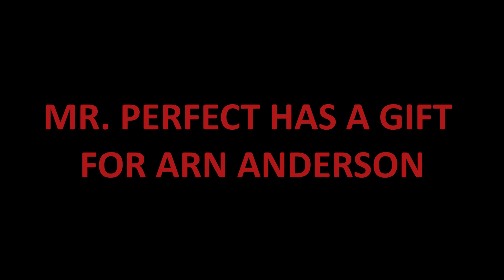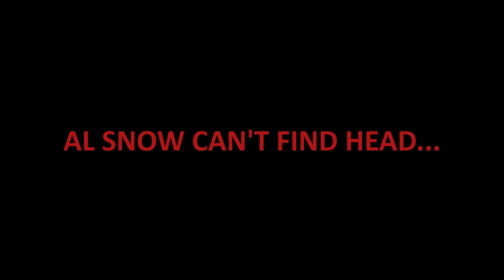RAW 17 -NMF- No Mercy Federation [WWF NO MERCY 64]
[SET VIDEO QUALITY TO 1080 HD]
-RAW 17 CARD- ( * Symbol next to defending champs)
-Hulk Hogan Interview (00:00)
-RAW Intro (02:33)
-Las Vegas, NV (03:07)
-Jerry Lawler Promo (03:28)
1-1v1 (05:30)
Juventud Guerrera vs Essa Rios
-Ric Flair title celebration (12:13)
-DiBiase & Flair buy out the Heenan Family (14:29)
2-1v1 (16:46)
-Godfather Ho Train & Offering (17:40)
Steven Regal vs Godfather (19:41)
-Perfect gifts the Euro title to Double A (23:25)
-Al Snow Emergency Situation (24:11)
3-1v1 (24:34)
The Kid vs Razor Ramon
-End/Aftermath (26:44)
-Bret Hart Promo (27:29)
-Raven has Head hostage (27:58)
4-Tornado Tag (29:01)
Raven/Kidman vs Snow/Meanie
-Match Aftermath (31:20)
5-1v1 (32:41)
-Mabel Intro & Promo (33:30)
Bret Hart vs Mabel (34:02)
-Jerry Lawler Enters (34:57)
-Match Aftermath (37:28)
6-WOMEN'S TITLE- 1v1 (39:27)
Luna Vachon vs Ivory*
-Andre The Giant in ring Promo (43:07)
-Hacksaw Duggan Enters (44:09)
7-TAG TITLES- Tag Team (45:48)
Steiner Bros vs Owen/Vader*
-Macho Man Promo (51:33)
-Mr. Perfect & Ric Flair Promo (52:34)
8-IC TITLE- 1v1 (53:34)
Macho Man vs Mr. Perfect*
-Unexpected Occurence (58:15)
-Wooooo!!! (59:36)
-American Made (1:00:32)
-Reunion (1:02:13)

-END OF MATCH TIME STAMPS-

1-1v1 END-(10:02)
2-1v1 END-(22:16)
Steven Regal vs Godfather
3-1v1 END-(26:44)
4-Tornado Tag END-(31:03)
Raven/Kidman vs Snow/Meanie
5-1v1 END-(36:58)
Bret Hart vs Mabel
6-WOMEN'S TITLE- 1v1 END-(41:49)
7-TAG TITLES- Tag Team END-(49:49)
8-IC TITLE- 1v1 END-(57:46)

-Hulk Hogan(face) cuts an emotional interview in a bar with Mean gene about losing the title unfairly to Ric Flair(heel) at KOTR
-Jerry Lawler(heel) cuts an unforgiving promo about his actions against The King of the Ring Bret Hart(face) at the KOTR ppv event
-Juventud Guerrera(debut) defeats Essa Rios(face/tweener)
-WWF Champ Ric Flair(heel) enters the ring with business partner Ted DiBiase(heel) to talk about winning the title and Hulk Hogan
-Flair & DiBiase make it known they have bought out The Heenan Family currently consisting of Bobby Heenan, Mr. Perfect & Andre The Giant (Heels)
-Mr. Perfect & Bobby Heenan(heels) enter the ring and join the in ring interview being conducted by Mean Gene
-DiBiase also talks a bit and Flair closes out the segment, they have formed a Super Heel faction
(Flair, DiBiase, Anderson, Razor, Heenan, Perfect & Andre)
-Godfather offers Steven Regal the Hos, Regal takes the Offer but Godfather insults England causing Regal to fight the match instead
-Steven Regal(heel) defeats Godfather(face)
-Eurocontinental Champion Mr. Perfect gifts the European title to new stable mate Arn Anderson saying he needs to focus on his IC title now
-Al Snow can't find his mannequin head and is in desperation
-The Kid(face) pulls a sporadic victory over Razor Ramon(heel)
-Razor chases The Kid out of the building
-Bret Hart(face) cuts a promo about Jerry Lawler
-Raven & Kidman(heels) enter the ring with Al Snow's missing Head being held hostage using it to bait Snow
-Snow & Meanie(faces) enter and run down for a tornado tag match demanded by Raven(heel)
-Snow & Meanie win by DQ when Raven uses Head as a weapon
-Raven continues the attack. Sick Boy, new debut member of Raven's Nest runs down and beats up Snow as Raven and Kidman beat up Blue meanie
-Mabel(heel) says Bret hart is a pathetic King of the Ring compared to what he was when he was king
-During the Bret Hart vs Mabel match Jerry Lawler (heel) enters and starts to trash talk Bret on the mic, distracting Bret from his match to the point Bret chases King backstage and loses by count out
-Stevie Ray & Ahmed Johnson(faces) run down on Mabel & Booker T(heel) and a Harlem heat Brawl breaks out with Stevie and Ahmed coming out on top
-Luna Vachon(debut heel) defeats Ivory to become the new Women's Champion
-Andre & Heenan(heels) enter the ring, Andre cuts a promo on hacksaw in regards to being knocked out by his 2x4 in their match on Smackdown 16 calling out Duggan
-Duggan(face) runs down only to get demolished by Andre(heel)
-Slaughter(face) runs down to also get demolished
-Tag Champs Owen Hart & Vader(heels) of Camp Cornette lose the title match by DQ against the Steiners(faces) when manager Jim Cornette interfered and hit Scott with a chair
-Macho Man(tweener) cuts a promo about wanting back the IC belt and how he is gonna destroy Mr. Perfect(heel) to get it back
-Mr. Perfect & Ric Flair(heels) cut a promo about Macho Man with Flair saying they have a surprise for him
-Perfect defeats Savage(face turn) with help from Heenan & Sherri(heels)
-Sherri betrayed Macho & Joined Flair's new super group
-Flair & Anderson run down and jump Savage
-Hogan runs down and cleans house saving savage
-Hogan & Savage shake hands in respect